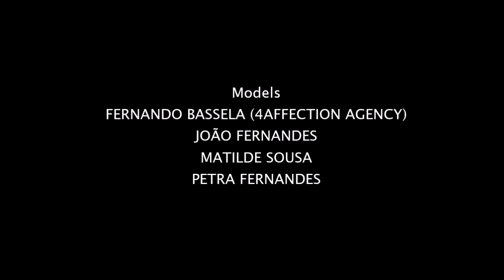MAKIN OF - DARK ELEGANCE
Photography: Pedro Miranda
Photography assistante: Tomás Aguiar
Models: Fernando Bassela (4affection agency), João Fernandes, Petra Fernandes and Matilde Sousa
Fashion Producer: Jéssica Pereira, Sofia Alves and Catarina Alves
Styling: Dona Hortênsia and Maria.bodyline